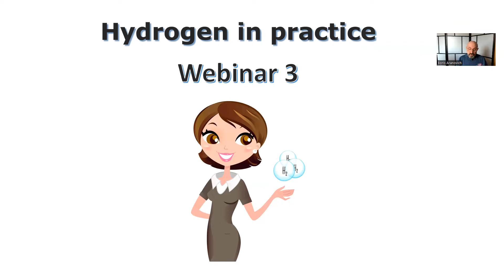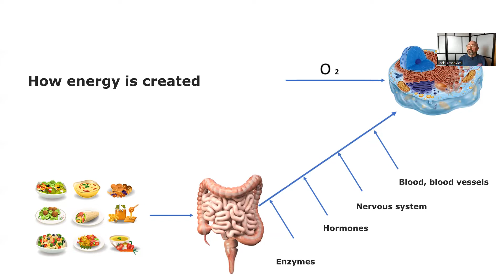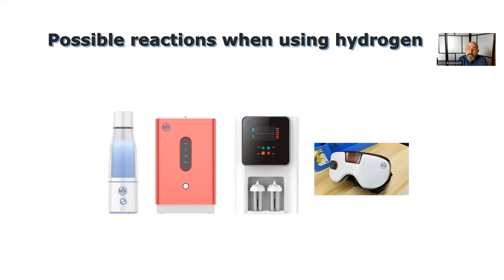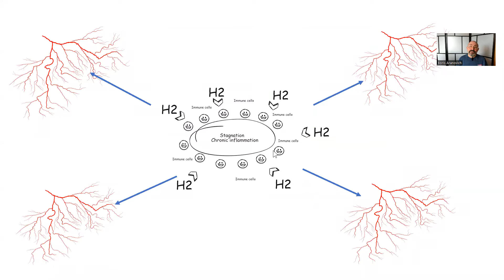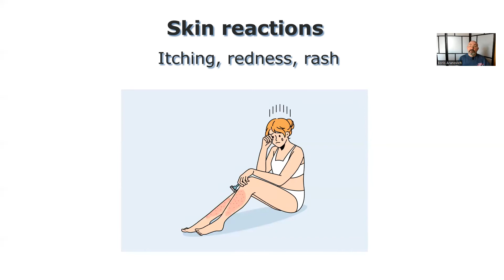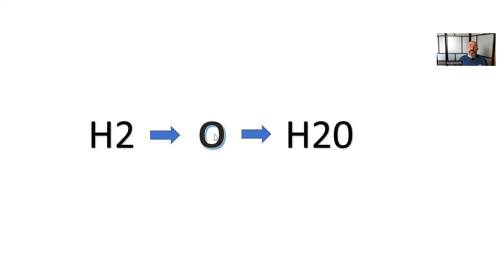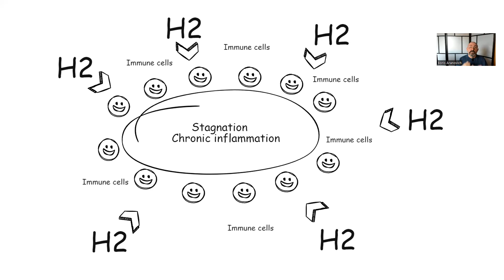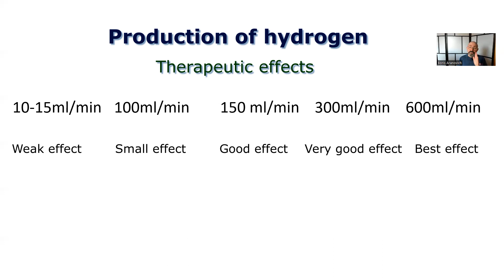Webinar 3 - Hydrogen in practice.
In this last webinar Boris explains and shows how to use Hydrogen in practice.